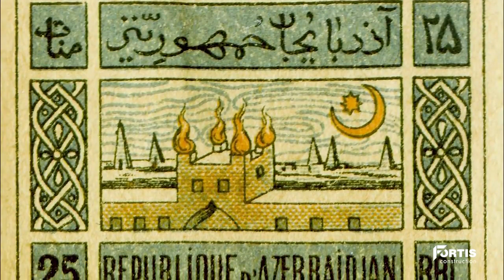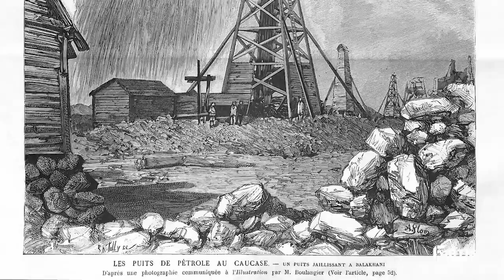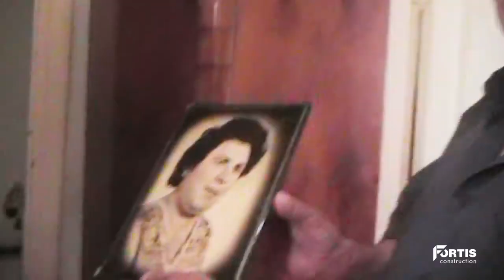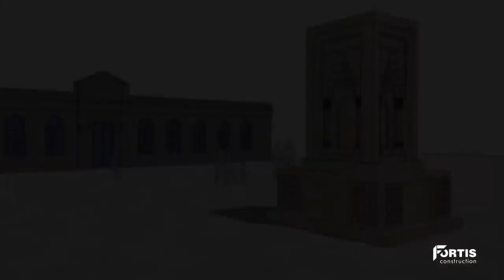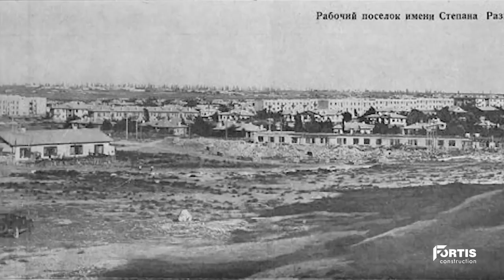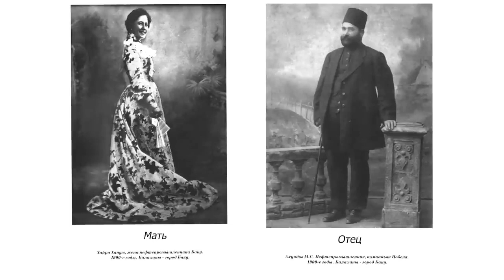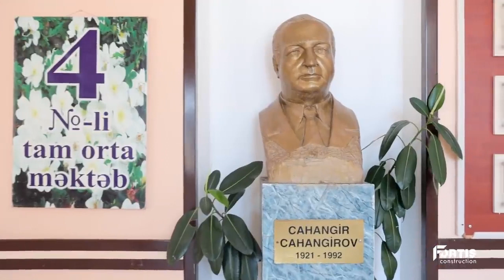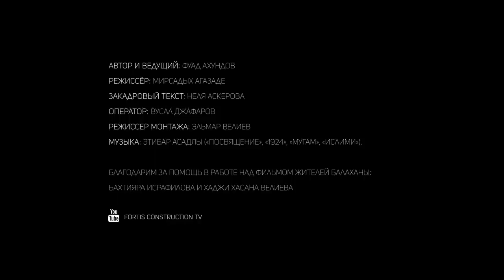История.Азербайджан Баку.Балаханская летопись в архивных видео фотографии, даш. И т.д. Фуад Ахундов.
Посвящение Баку - это культурно-исторический проект, осуществляемый строительной компанией FORTIS CONSTRUCTION.
Дорогие друзья! Несмотря на сложные условия карантина, болезнь нашего друга Бахрама Багирзаде и ограничения в работе, наша команда не теряла время зря и сделала все возможное, чтобы представить Вашему вниманию очередную, 6-ую серию нашего проекта. На этот раз речь пойдет об одном из самых древних бакинских поселений - Балаханы, о котором вы наверняка узнаете много нового! Мы выражаем огромную благодарность всем, кто работал над фильмом, во главe с Фуадом Ахундовым! Особая благодарность молодому талантливейшему композитору и пианисту Этибару Асадлы!